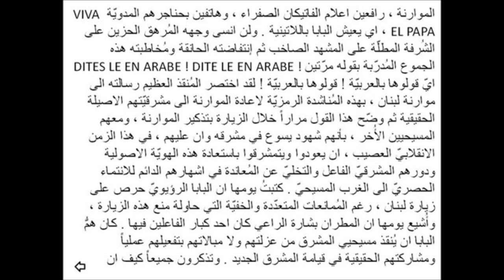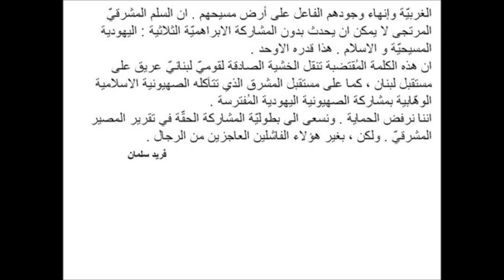فريد سلمان : التناقضات المارونية في زيارتين باباويّتين